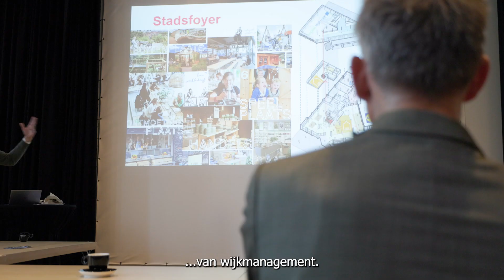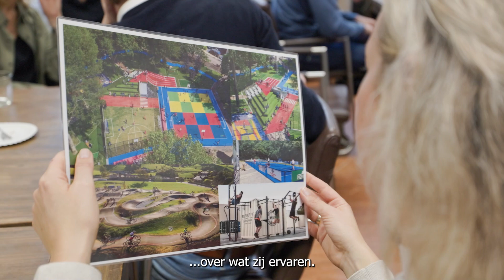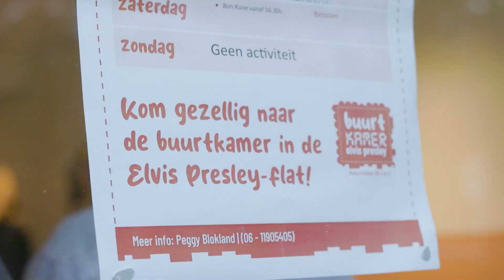Dag van de Verbinding - Stadshagen & Holtenbroek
Vrijdag 20 oktober 2023 was het weer tijd voor een Dag van de Verbinding.
Leden van het college van burgemeester en wethouders en het bestuur van de gemeente veegden hun agenda’s schoon en trokken de wijken Stadshagen en Holtenbroek in. Om inwoners, ondernemers en organisaties te ontmoeten en met hen te spreken over ontwikkelingen in onze prachtige stad en regio.